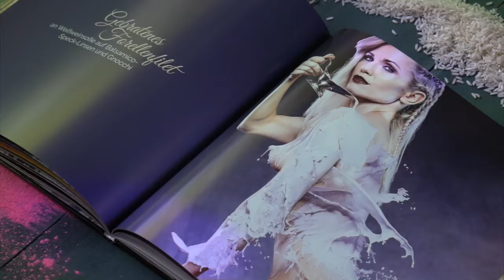Paradise Kitchen und Sushi Circle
Der erste Bildband, der kochen kann. Mit Sushi von Sushi Circle.